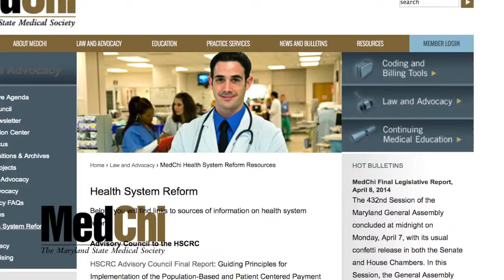MedChi - Your Advocate, Your Resource, Your Profession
The Maryland State Medical Society.  As the statewide professional association for licensed medical practitioners, we are dedicated to our mission to serve as Maryland's foremost advocate and resource for physicians, their patients and the public's health.  We strive to accomplish our mission with these goals:

Promote medical science and knowledge.
Enhance the physician-patient relationship.
Achieve the highest standards for medical education and medical ethics.
Promote physician collegiality.
Secure universal access to health care.
MedChi's House of Delegates includes member representation from each of MedChi's component medical societies and Maryland's medical specialty societies.

MedChi's extensive physician services include the following:

Strong advocacy for patients and physicians on key legislative issues.
Comprehensive practice services.
Appropriate legal and financial resources for physicians.
Support and health services tailored for physicians.
Cutting-edge professional development programs.
We are your advocate, your resource, and your profession. Together, we can improve healthcare for Maryland's patients and physicians; today and for the future.